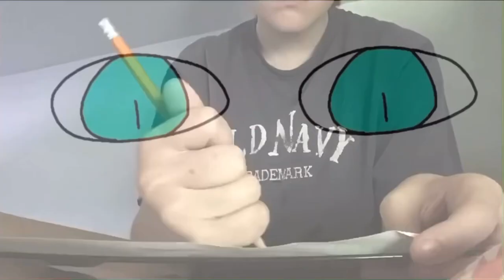Thank you for one year! Improvement Meme!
Thank you all so much for 1 year of this channel! It means a lot to me seeing how far I've come and how many of you there are now!

Speedpainting, in traditional art, my kids on a beach:) (with the markers I got for my birthday)
As well as a bit of a face reveal lol

I hope you continue to enjoy your stay on my channel and if you're new, welcome! I have a lot more in store for the future and am nowhere near done improving, so I'll see you all through my animation and art journey:)